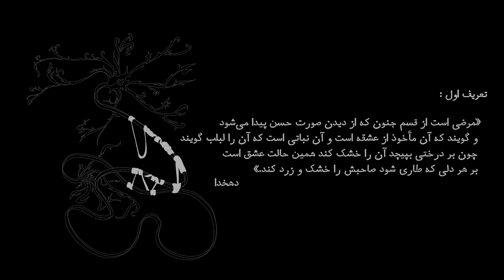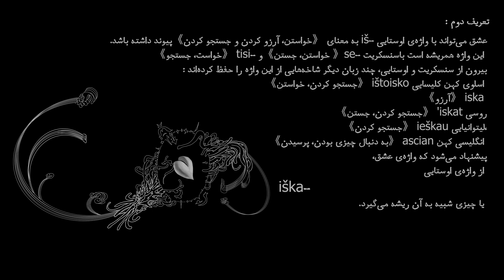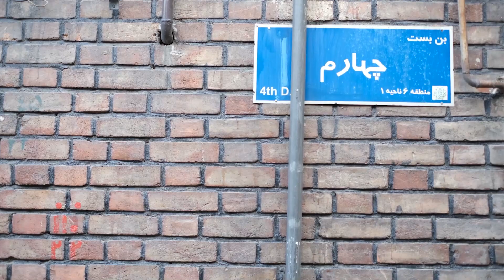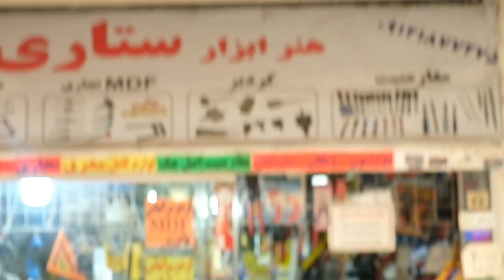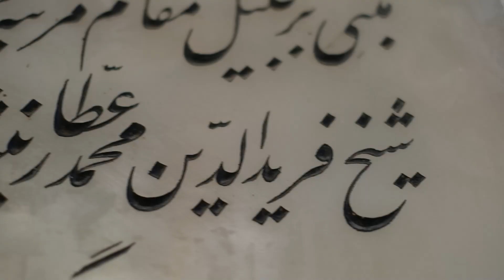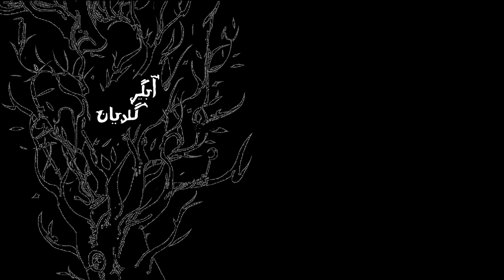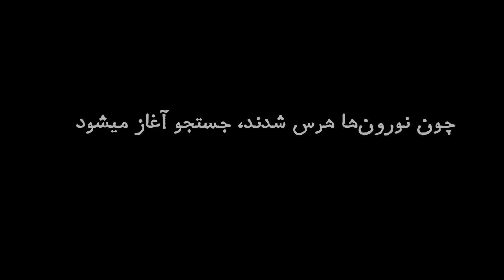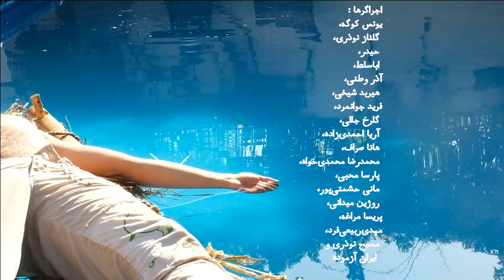PARIS-TEHRAN : ایسکا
یک «اولین فیلم » از رسیدن به «اولین درخت» برای پاسخ به «اولین سوال» : ایسکا چیست؟